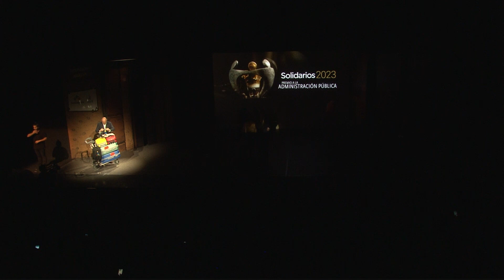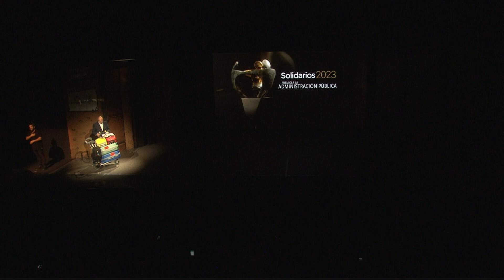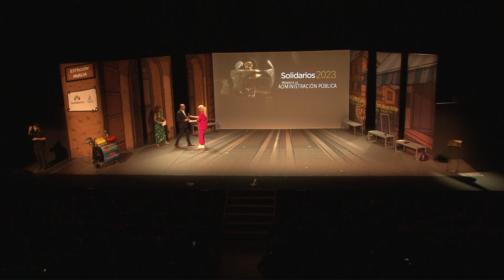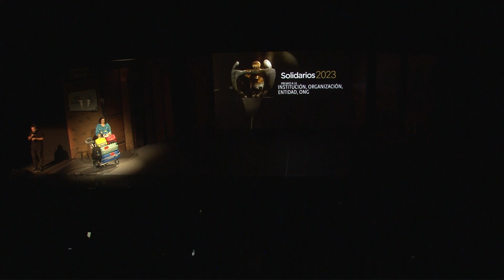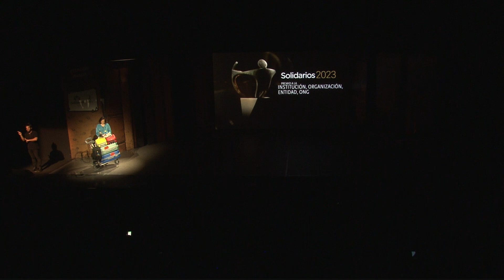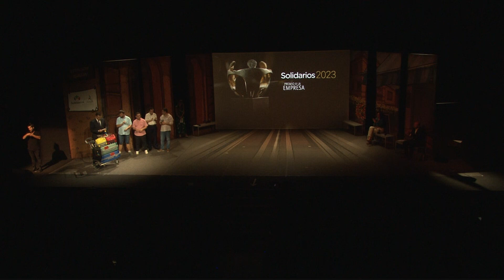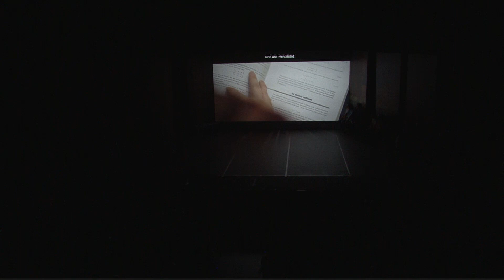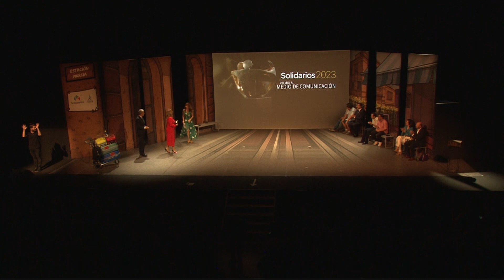Premios Solidarios Grupo Social ONCE Región de Murcia 2023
El Grupo Social ONCE premia la generosidad y el apoyo de la sociedad murciana

Fundación GMP, el Programa ‘Corazón Solidario’, de la Televisión Autonómica 7TV, Joaquín Salmerón Juan, la Empresa Alquibarsa SL y la Fundación Integra Digital reciben los Premios Solidarios ONCE Región de Murcia 2023